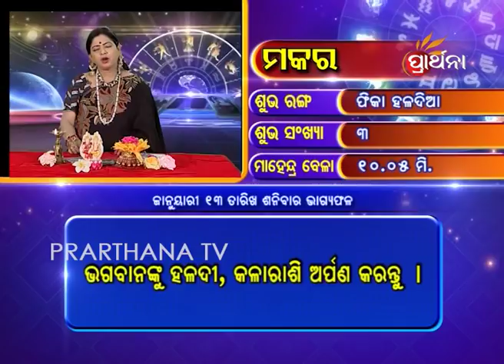Capricorn Makara 13 Jan 2018 | Daily Horoscope | ଦେଖନ୍ତୁ ଆଜିର ଦିନଟି କେମିତି କଟିବ